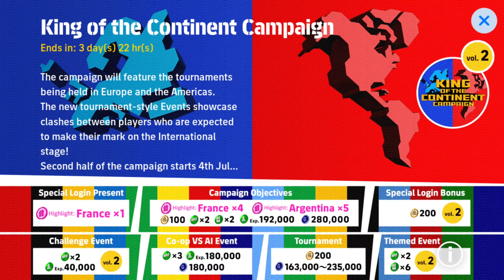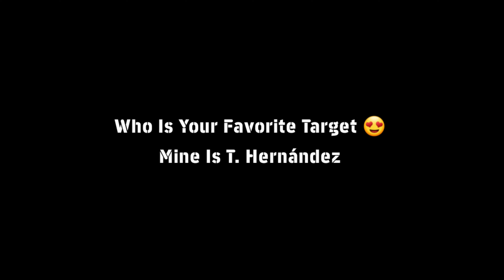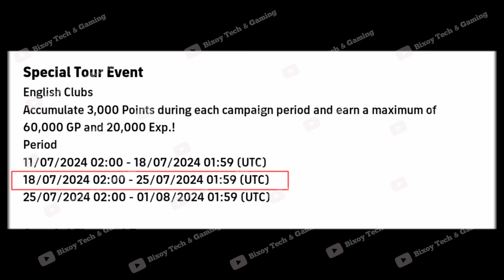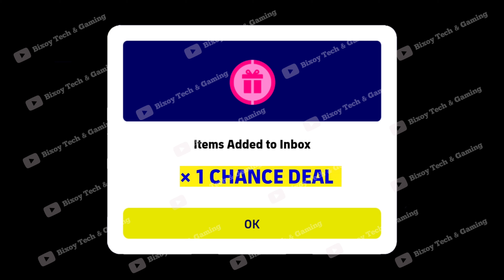What Is Coming On Tomorrow And Thursday In eFootball 2024 Mobile | Free Coins, Free Showtime